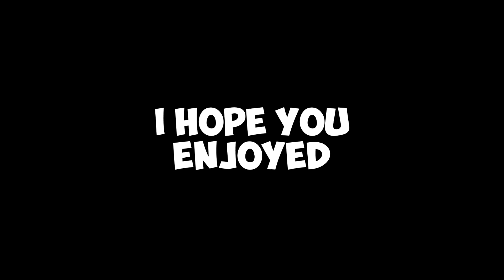SKULL TOWN IS BACK - HOW TO GET THERE IN SEASON 5 (Apex Legends, Loba Quest)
This is how you get to Skull Town in Apex Legends Season 5.